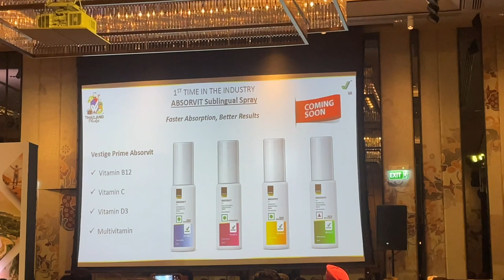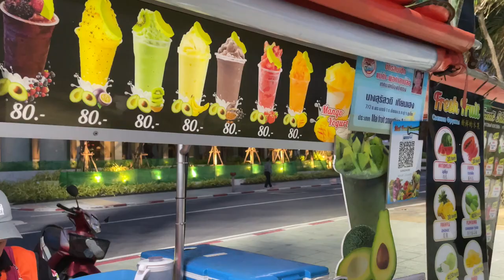Phuket Trip mini vlog !!! Crazyyyyy